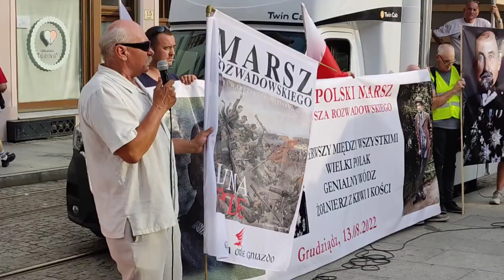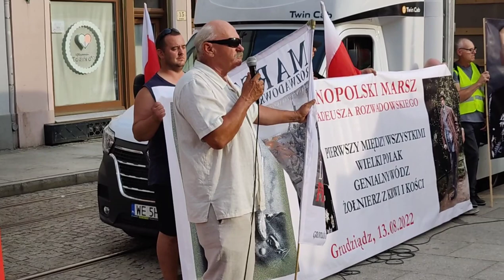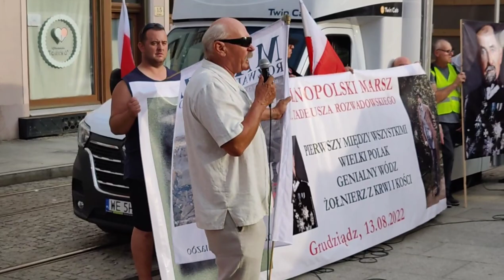Piotr Rybak wyłącza bezczelnie mikrofon Rafałowi Wilniewczycowi na jego własnym marszu.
Piotr Rybak wyłącza bezczelnie mikrofon Rafałowi Wilniewczycowi na jego własnym marszu. Grudziądz 13.08.22r Marsz Rozwadowskiego.

Świetne przemówienie. Jakim moralnym dnem trzeba być, aby odciąć kogoś kto tworzy tak piękne patriotyczne inicjatywy? Lepiej się samemu definitywnie odciąć od tej hołoty która chamowatością, cenzurą i ostracyzmem chce pozyskać serca prawdziwych Polaków. Fantastycznie że tak szybko ludzie ujawniają swoje prawdziwe oblicze. Nie pozostaje nic innego jak dalej robić to co do nas należy. Zabieganie o głosy i poparcie chciwców z predyspozycjami do dyktatury może przysporzyć tylko negatywną oceną ocenę społeczną. Siłę można budować tylko na zwiększaniu świadomości i mądrości narodu!